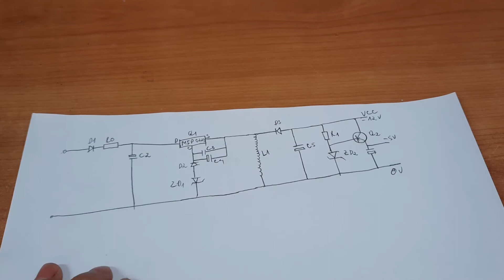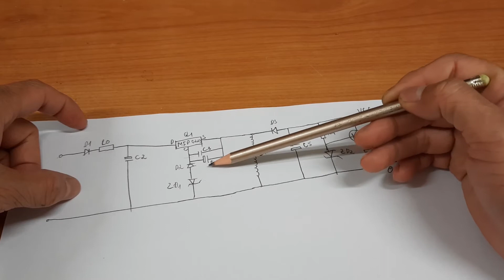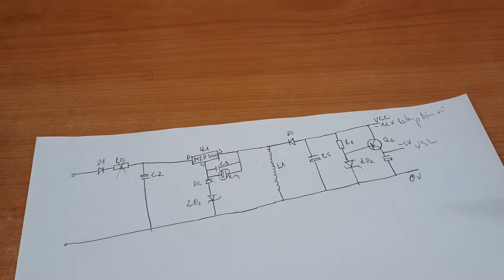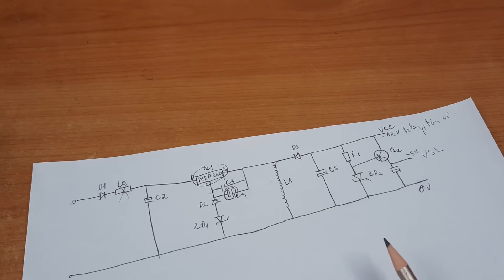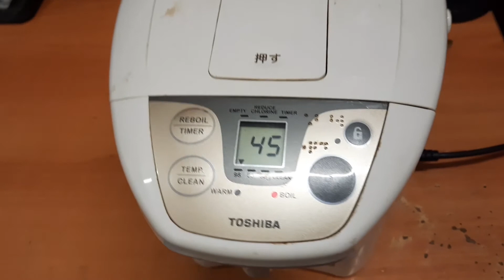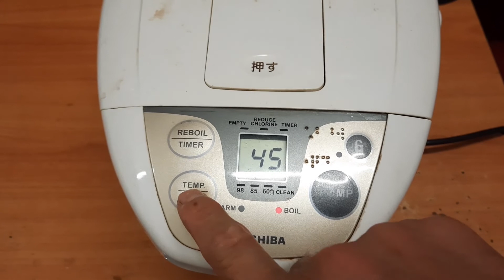Sửa bình nước nóng Toshiba mất nguồn - Repair Toshiba water heater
Cách sửa bình nước nóng , bình thủy Toshiba bị mất nguồn, nổ điện trở, phân tích mạch trước khi sửa. Bình thủy, bình đun nước rất thông dụng, sử dụng nguồn sử dụng IC MIP0223SY bị nổ điện trở đầu vào và chết IC nguồn switching MIP0223SY.